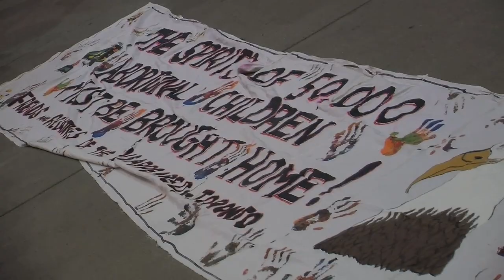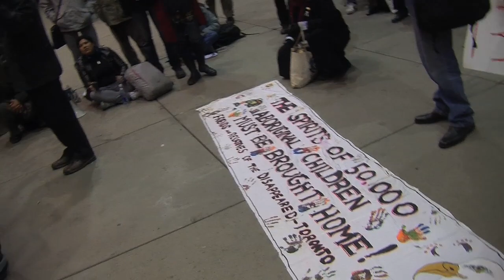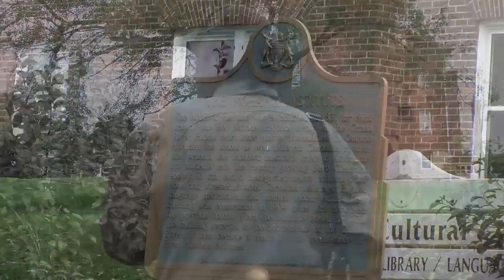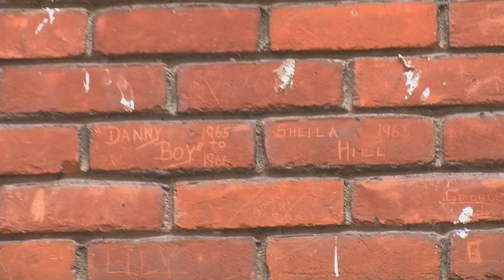Kevin Annett at Occupy Toronto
Reclamation Worldwide Nov. 28th 2011 Kevin Annett makes an important announcement at Occupy Toronto City Hall G.A. 'Children's Bones Identified at Canada's Oldest Indian Residential School'

A Statement from the Kanien'keha':ka (Mohawk) Nation of the Grand River

ITCCS.org International Tribunal into Crimes of Church and State

TMC Toronto Media Co-op Interview with Kevin Annett TMC Toronto Media Co-op